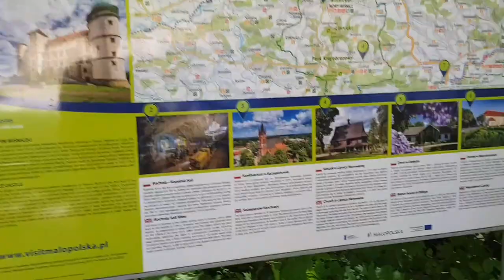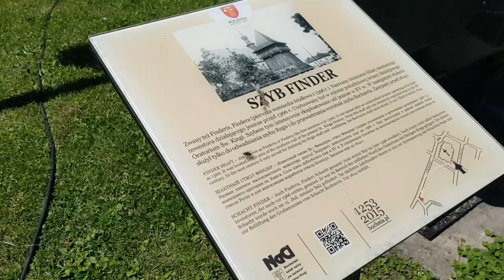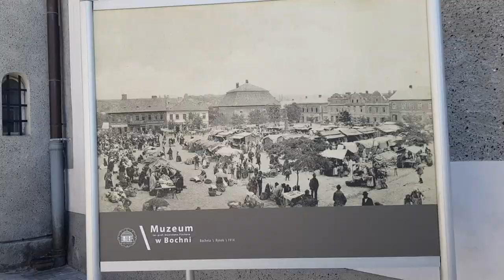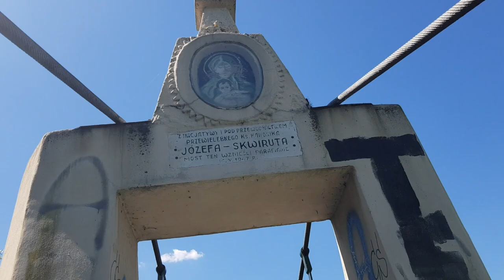Bochnia: Finding beautiful cities in Poland, every time!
Kim and I went on a road trip again. We explored more of Poland outside of Kraków. First we visited one of the most beautiful castles: Zamek w Wiśniczu. After that we drove through Polish villages to Bochnia. A city that really surprised us. Such a beautiful and fun city! And we went to a special hidden bridge. In the countryside. Most Wiszący Na Rabie.